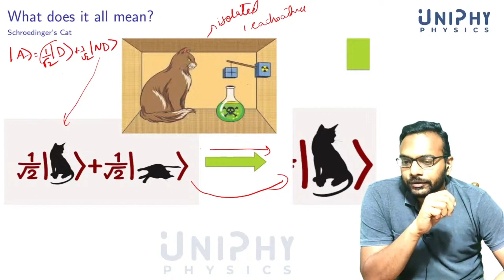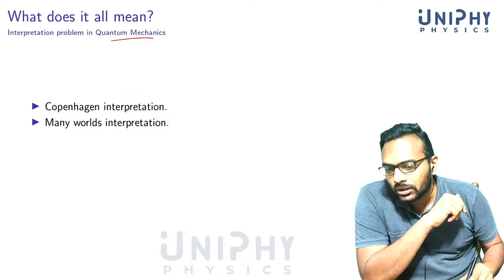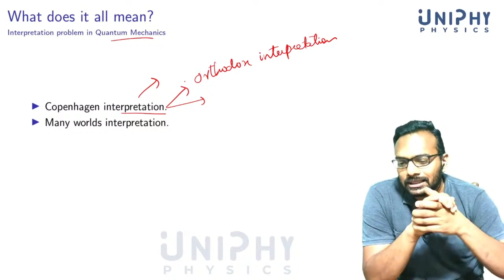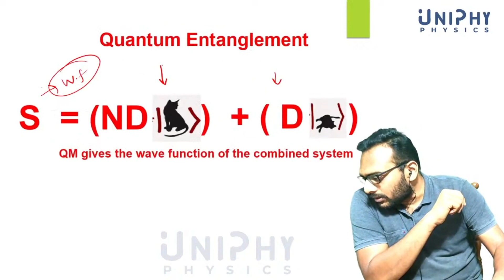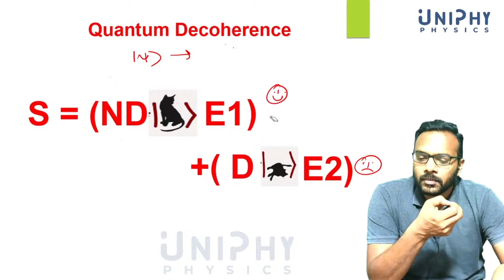Interpretation problem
The interpretation problem in Quantum Mechanics: What does it all tell us about the world?